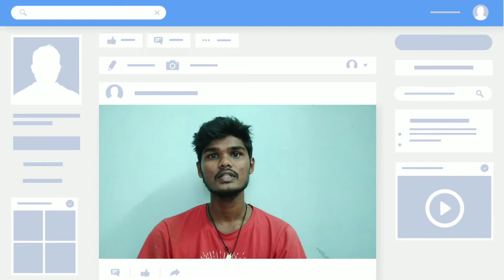Skater Girl Movie Review / Ethu Oru Polapaa